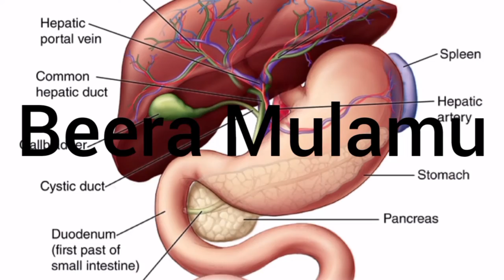EMIGASO GY'OKWEBAKKA MU BULAMU BW'OMUNTU - BEERA MULAMU